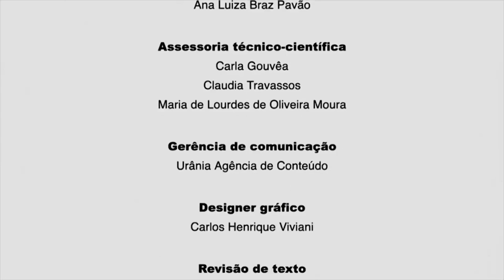Riscos para profissionais de saúde